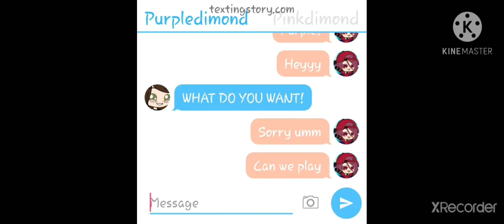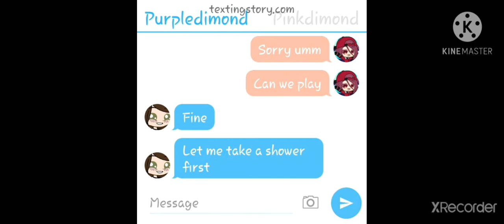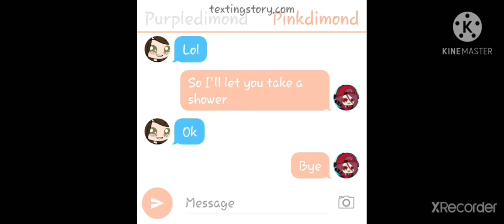random gacha video | part 2